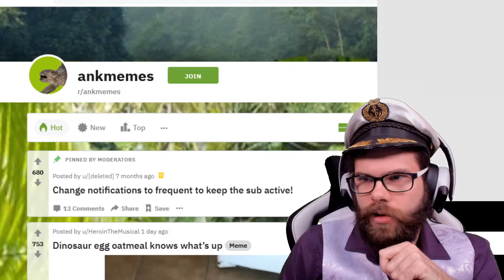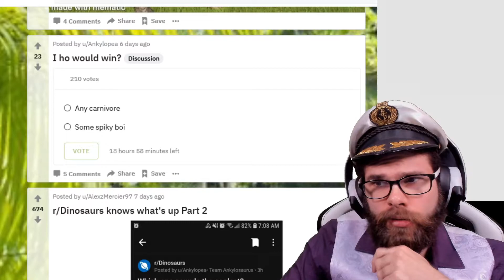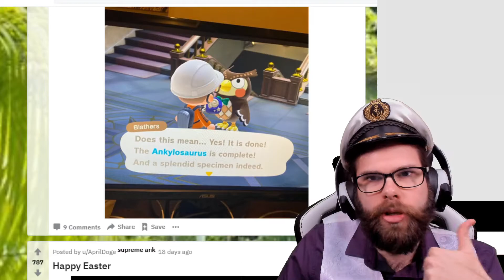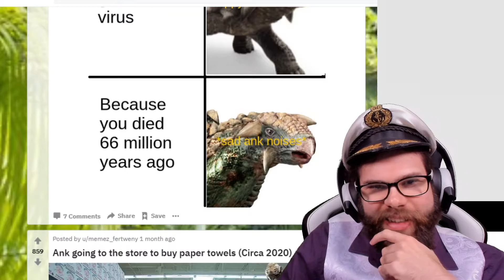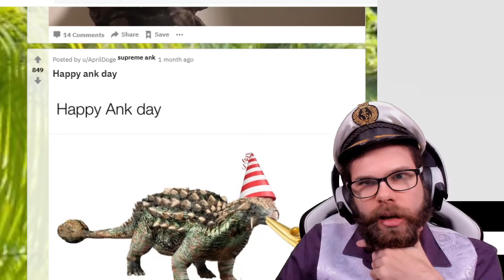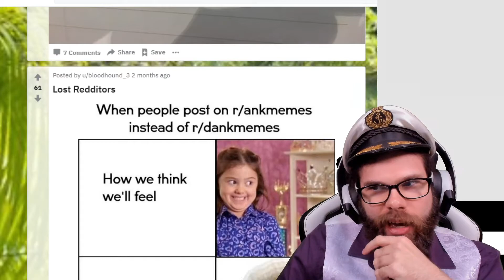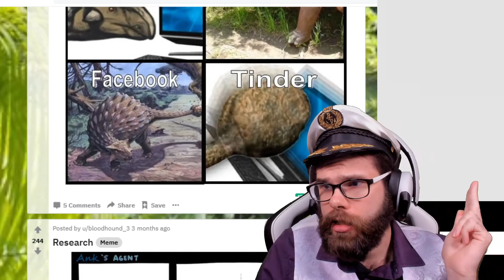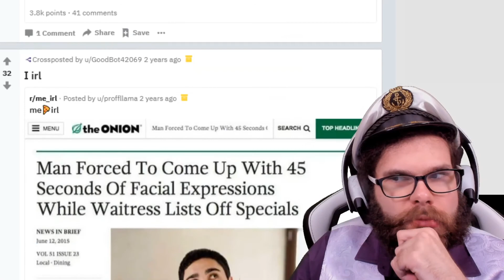Reddit Raid #2 -ANKMEMES- Such Wow, Much Confusion :/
Episode #2 of "Reddit Raid", where I find a random sub reddit to dwell in for the memes and a good hard cry plus general re-evaluation of my life. So take a seat and enjoy the pain!

I Stream twice a week, come say Hi!